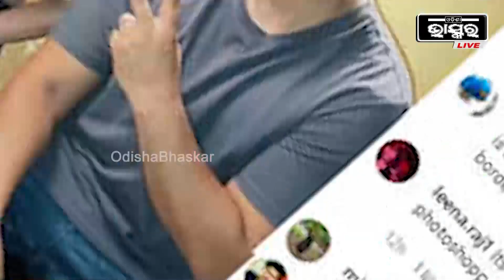ଆମ ଭିଡ଼ିଓ ଗୁଡିକ କାମୁକ ହେଇପାରେ , ହେଲେ ସେକ୍ସ କଣ୍ଟେଣ୍ଟ ନଥିଲା ..ସେମାନଙ୍କ ମର୍ଜୀ ରେ ସୁଟ ହେଇଥିଲା